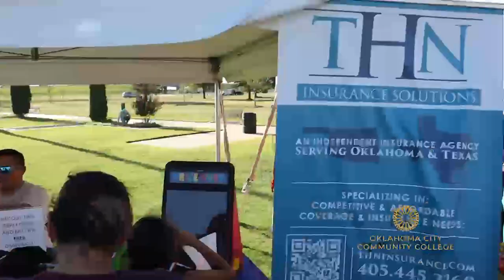FiestaPatrias at OCCC 2022 Highlights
Check out the highlights from last year's incredible Fiestas Patrias event! OCCC is honored to host the 2023 Fiestas Patrias on Sept. 17th. We look forward to seeing everyone come out again!